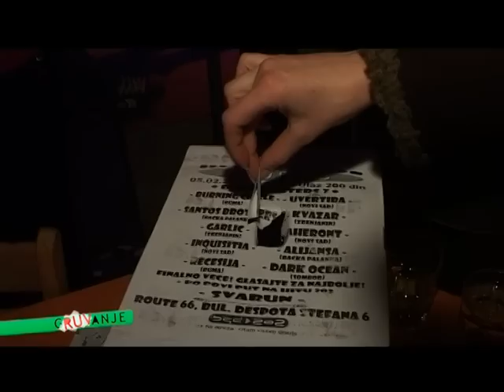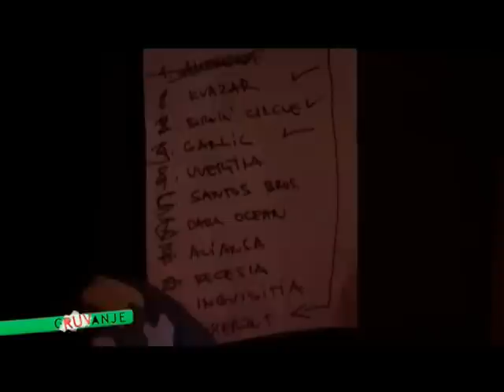Demo masters 202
Prilog u Gruvanju sa vojvodjanskog finala takmicenja mladih bendova "Demo masters", u organizaciji Hita nedelje 202